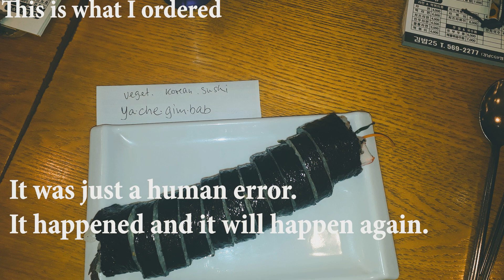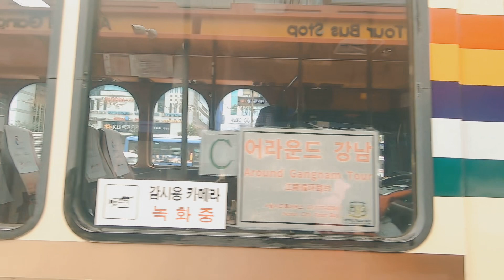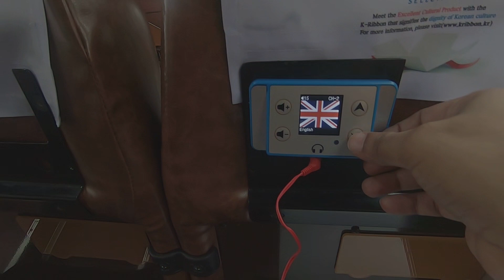Ultimate GANGNAM style! [Exploring Seoul, Korea vlog 2019]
Two incidents happened on the first and second day back to back. To know what actually happened and how did it affect me, you must watch this video.

This video is based on my visit to Seoul, Korea. I took an airport limousine bus to reach my hostel. I did walk around Myeongdong to experience Myeongdong street food and shopping establishments around the area. The first-time visitor must visit here and enjoy the lively atmosphere.

N Seoul Tower is a walkable distance from Myeongdong area so I took a stroll to enjoy the neighborhood, local crowd and city lights. Seoul Tower can be easily accessible by cable car for which you need to buy a single or return ticket whereas you can take free Seoul Tower elevator to reach the first level. I enjoyed the cable car ride as well as the view from Seoul tower at night.

On the second day of my Seoul trip, I visited Gangnam Square and took Around Gangnam tour bus. I always wanted to dance at the Gangnam Style platform which is a very famous landmark.